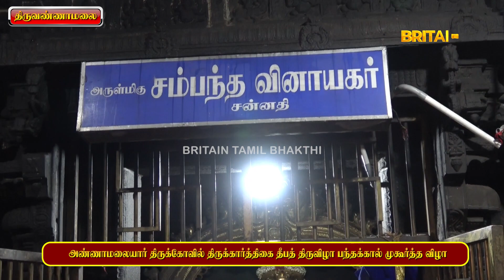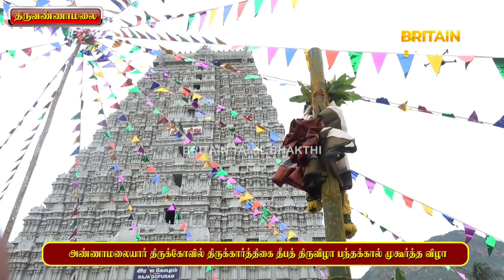திருவண்ணாமலை அண்ணாமலையார் திருக்கோவில் திருக்கார்த்திகை தீபத் திருவிழா பந்தக்கால் முகூர்த்த விழா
திருக்கார்த்திகை தீபத் திருவிழாவை முன்னிட்டு  அண்ணாமலையார் திருக்கோவிலில் பூர்வாங்க பணிகளுக்கான பந்தக்கால் முகூர்த்த  விழா வெகு விமர்சையாக நடைபெற்றது...

நவம்பர் 17 ஆம் தேதி கொடியேற்றத்துடன் தொடங்கி நவம்பர் 26 ஆம் தேதி திருக்கார்த்திகை தீபத் திருவிழா வெகு விமர்சையாக நடைபெற உள்ளது...

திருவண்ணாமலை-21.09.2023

திருவண்ணாமலை அண்ணாமலையார் திருக்கோவில் திருக்கார்த்திகை தீபத் திருவிழா வருகின்ற நவம்பர் மாதம் 17- ஆம் தேதி கொடியேற்றத்துடன் தொடங்கி தொடர்ந்து 10 நாட்கள் நடைபெற உள்ளது. இதனை முன்னிட்டு திருக்கார்த்திகை தீபத் திருவிழாவிற்கான பூர்வாங்க பணிகள் செய்ய தமிழகத்திலேயே 2 வது உயரமான ராஜகோபுரம் முன்புள்ள 16 கால் மண்டபம் அருகில் திருக்கார்த்திகை தீப திருவிழா பந்தக்கால் முகூர்த்த விழா வெகு விமர்சையாக இன்று நடைபெற்றது.

நினைத்தாலே முக்தி தரும் ஸ்தலமாகவும், பஞ்சபூத ஸ்தலங்களில் அக்னி ஸ்தலமாகவும் விளங்கக் கூடிய திருவண்ணாமலை அண்ணாமலையார் திருக்கோவில் ஆண்டுதோறும் ஏராளமான விழாக்கள் நடைபெறுவது வழக்கம். அதன்படி தொடர்ந்து 10 நாட்கள் நடைபெறும் திருக்கார்த்திகை தீபத் திருவிழா என்பது உலகப் பிரசித்தி பெற்ற ஒரு திருவிழாவாகும். இந்த திருவிழாவிற்கு தமிழகம் மற்றும் வெளி நாடுகளிலிருந்தும் சுமார் 25 லட்சத்திற்கும் மேற்பட்ட பக்தர்கள் வருகை தந்து சாமி தரிசனம் செய்வர் என்பது குறிப்பிடத்தக்கது.

இந்நிலையில் இந்த ஸ்ரீ சோபகிருது ஆண்டு திருக்கார்த்திகை தீபத் திருவிழாவின் கொடியேற்று விழா வருகிற நவம்பர் மாதம் 17- ஆம் தேதி காலை திருக்கோவிலில் அண்ணாமலையார் சன்னதியின் முன்புறம் உள்ள 64 அடி உயரம் கொண்ட தங்க கொடிமரத்தில் கொடியேற்றத்துடன் தொடங்கி, முக்கிய விழாக்கள் ஆன 6 ஆம் நாள் நவம்பர் மாதம் 22 ஆம் தேதி இரவு வெள்ளித் தேரும்,
நவம்பர் 23- ஆம் தேதி மாடவீதிகளில் தேர்த்திருவிழாவும், அதனைத்தொடர்ந்து
நவம்பர் 26- ஆம் தேதி அதிகாலை திருக்கோவிலின் கருவறையின் முன்பு 4 மணிக்கு பரணி தீபமும், அதனைத் தொடர்ந்து அன்று மாலை திருக்கோவிலின் பின்புறம் உள்ள 2668 அடி உயரமுள்ள தீபமலையின் மீது மகா தீபமும் ஏற்றப்படும்.

இந்த திருக்கார்த்திகை தீபத் திருவிழாவின் 10 தினங்களும் காலை, இரவு என இரு வேளைகளிலும் அண்ணாமலையார் உண்ணாமுலையம்மன் பல்வேறு  விதமான வாகனங்களில் எழுந்தருளி மாட வீதிகளில் வலம் வந்து பக்தர்களுக்கு காட்சியளிப்பர்.

இந்தத் திருக்கார்த்திகை தீபத் திருவிழாவை முன்னிட்டு பூர்வாங்க பணிகளுக்காக பந்தல் அமைத்தல், சாமி வீதி உலா வரும் வாகனங்கள் பழுது பார்த்தல், வர்ணம் தீட்டுதல், மாடவீதியில் உலா வரும் தேர்கள் பழுதுபார்த்தல் உள்ளிட்ட திருவிழாவிற்கான அனைத்து ஏற்பாடுகளும் செய்வதற்காக இன்று காலை சம்பந்த கணேசருக்கு சிறப்பு அபிஷேக ஆராதனைகள் செய்யப்பட்டு பின்னர் கார்த்திகை தீபத் திருவிழா பந்தக்காலுக்கு திருக்கோவிலில் சிறப்பு அபிஷேகம் மற்றும் பூஜைகள் செய்யப்பட்டு திருக்கோவிலிலிருந்து ஊர்வலமாக கொண்டு வரப்பட்டது.

அதனைத்தொடர்ந்து ஆசியாவிலேயே 2 வது உயரமான ராஜகோபுரம் முன்புறம் உள்ள 16 கால் மண்டபத்தில் காலை சிவாச்சாரியார்கள் வேத மந்திரங்கள் முழங்க துலா லக்னத்தில் 08.15 மணிக்கு பந்தக்கால் முகூர்த்தம் வெகுவிமர்சையாக நடைபெற்றது.

இந்த விழாவில் திருவண்ணாமலை ஆட்சியர் பா. முருகேஷ், திருக்கோவில் இணை ஆணையர் ஜோதி, திருக்கோவில் அறங்காவலர் குழு தலைவர் ஜீவானந்தம் மற்றும் உறுப்பினர்கள்  உள்ளிட்ட ஏராளமான பக்தர்கள் கலந்துகொண்டு சாமி தரிசனம் செய்தனர்